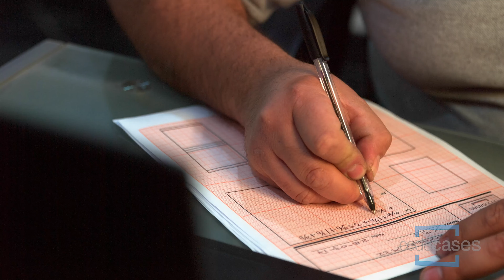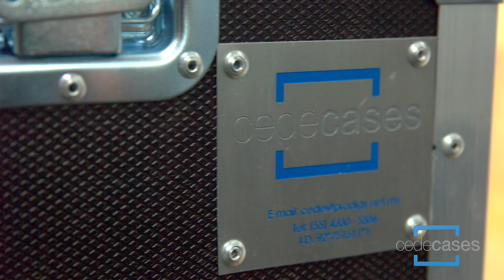CEDE CASES REEL 4K